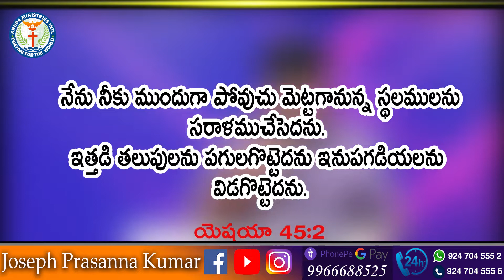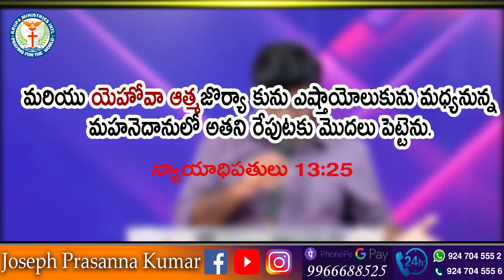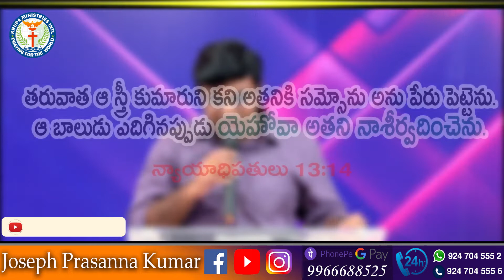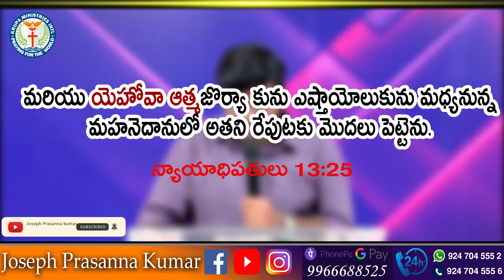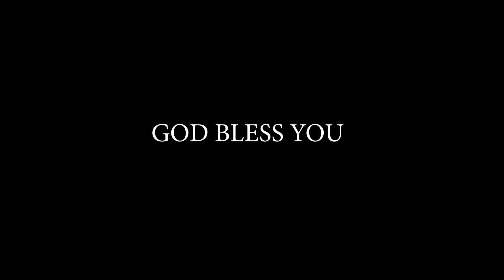నీ జీవితములో ముందుకు సాగలేకున్నావా? ll ( 5.10.21 ) ll by Joseph Prasanna Kumar